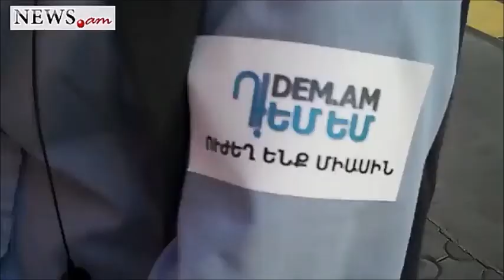Protest march in Yerevan downtown - Apr 18, 2014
A group of activists gathered in Baghramyan Avenue, and are now heading to the residence of the Armenian president.